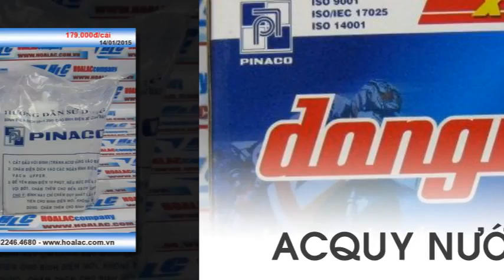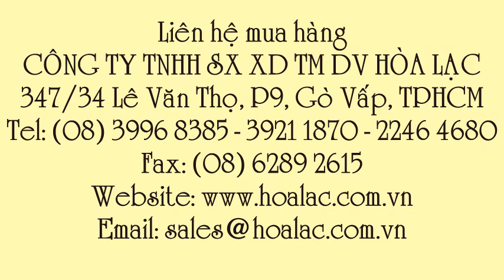Ắc quy cho xe gắn máy- Ắc quy nước 12N5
Liên hệ: Công ty TNHH SX XD TM DV Hòa Lạc Tel: - 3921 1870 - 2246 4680 Acquy xe gắn máy 12N5 - Acquy nước , - Acquy xe gắn máy 12N5, Bình ắc quy xe gắn máy 12N5 Bình ắc quy xe gắn máy , Bình ắc quy nước 12N5 dùng cho xe máy, Bình ắc quy nước 12N5, - Bình ắc quy 12N5 cho xe gắn máy , Bình ắc quy 12N5, Acquy nước 12N5 , Acquy xe gắn máy , - Acquy xe gắn máy- Ắc quy nước 12N5 , Acquy cho xe gắn máy- Ắc quy nước 12N5 , Ắc quy Đồng Nai , Ắc quy Wave, Ắc quy Dream, Ắc quy Exciter , Ắc quy Sirus , Ắc quy xe máy, Ắc quy cho xe Sirus, Ắc quy cho xe Jupiter , - Ắc quy cho xe Exciter , Ắc quy cho xe Viva , - Ắc quy cho xe Future, Ắc quy cho xe Dream , Ắc quy cho xe Wave , Ắc quy 12N5 , Ắc quy nước , Ắc quy nước 12N5 , Ắc quy cho xe gắn máy , Ắc quy cho xe gắn máy- Ắc quy